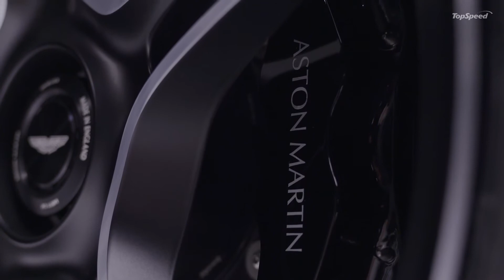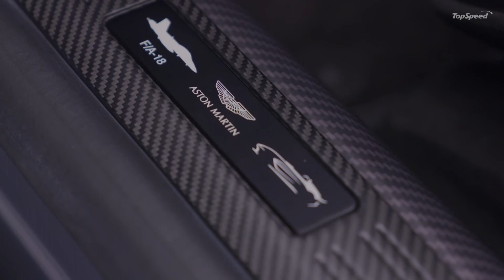2021 Aston Martin V12 Speedster Debuts with no roof or windshield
The Aston Martin V12 Speedster has made its global debut today, with just 88 examples of this puristic limited-edition model set to hit the road.

Created by luxury British marque’s bespoke customization service ‘Q by Aston Martin’, the Aston Martin V12 Speedster is a truly visceral driver’s car that draws inspiration from both the brand’s rich racing history and aeronautical design. Today’s example is showcased in a conceptual F/A-18 livery, also curated by the same artisans.

Powering the V12 Speedster is Aston Martin’s scintillating 5.2-liter, Twin-Turbo V12 engine, with a peak output of 700hp1 and 753Nm1 of torque. Front mid-mounted, the all-alloy, quad-cam 48-valve engine is mated to a ZF 8-Speed automatic transmission with a limited-slip differential driving the rear wheels. The V12 Speedster is able to accelerate to 62mph (100km/h) in 3.5 seconds on the way to limited top speed of 186mph (300km/h).

Orders are now being taken for the V12 Speedster, with pricing starting at £765,000 including VAT and deliveries expected to begin in the first quarter of 2021.